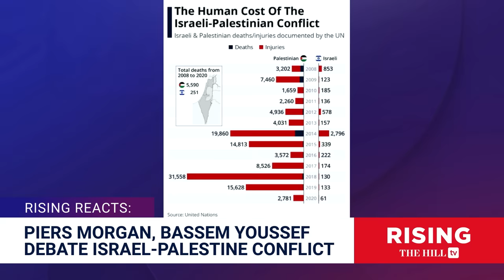WATCH: Bassem Youssef's SHOCKING Israel-Palestine Reaction Goes Viral: Briahna Joy Gray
Briahna Joy Gray and Robby Soave react to Egyptian comedian and TV talk show host Youssef Bassem's appearance on Piers Morgan's program in which he pretends to be an Israeli citizen confronting P.M. Benjamin Netanyahu.